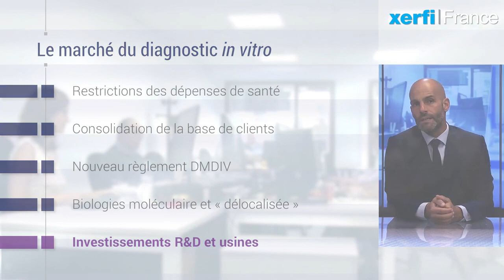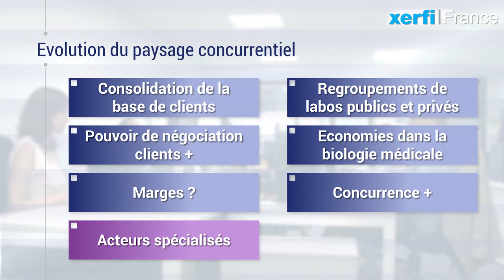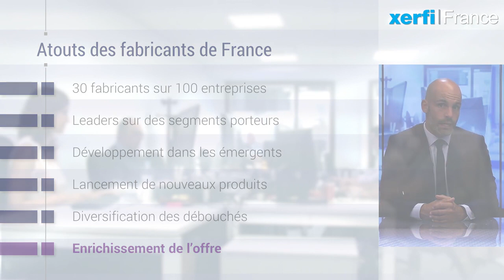Le marché du diagnostic in vitro à l'horizon 2022 [Philippe Gattet]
Contrairement au marché mondial, les perspectives s’annoncent moins réjouissantes pour le marché français du diagnostic in vitro selon l’étude Xerfi France. Les restrictions des dépenses de santé et la consolidation de la base de clients n’y sont bien sûr pas étrangères. [...]